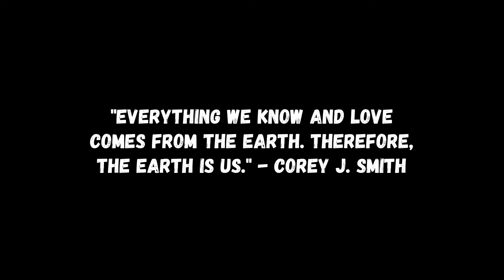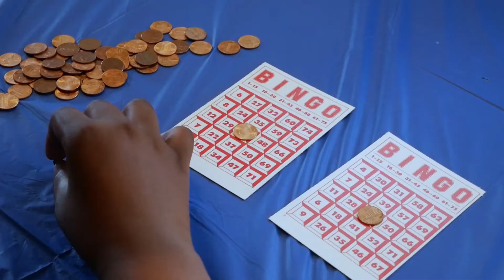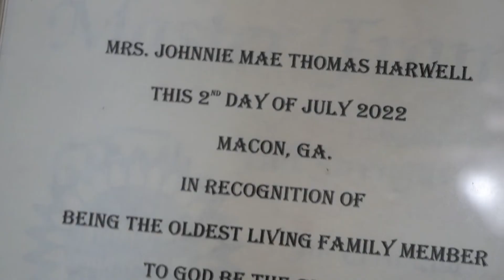Earth is Us (The Thomas Family Reunion - Macon, GA) | 2022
A Mind of Master Production
Filmed and Edited by Corey J. Smith

This past Friday and Saturday (July 1 & 2), The offspring of the late Johnny and the late Mattie Thomas had a family reunion. During this time, we created memories, shared stories, laughed, ate good food, went on a boat ride, and honored the oldest living member of the family. While we were all together, I was able to capture some breathtaking moments.